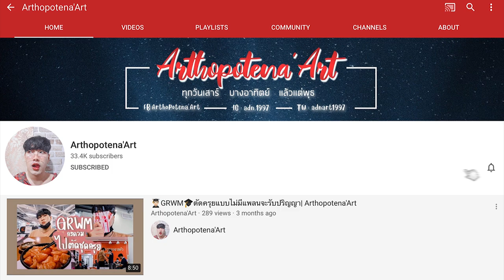💬 Q & A 💎 มีคนต่างชาติมาถามด้วยยย | Arthopotena'Art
อันยองชินกูดึน มาตอบคำถามกัน ใครอยากรู้ว่าเราเมนใครใน Treasure ต้องดูวว เมนใครกันบ้างเม้นบอกหน่อย